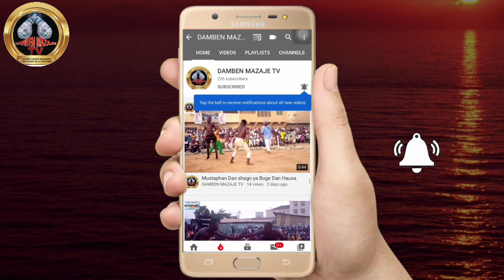Bahagon "yan sanda ya sumar da Ubaidu na Balbali yau a Damben motar kaduna